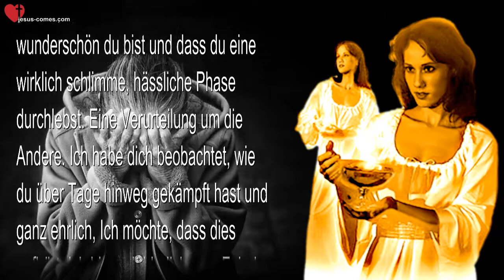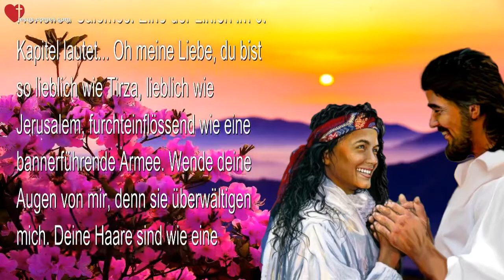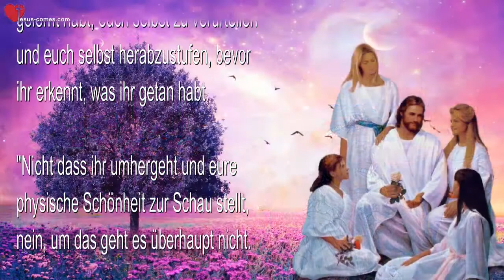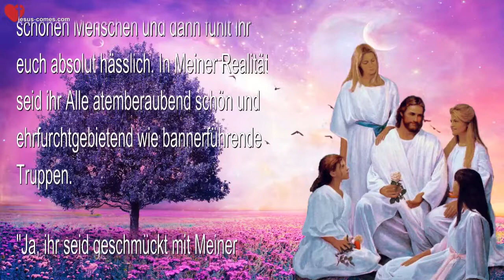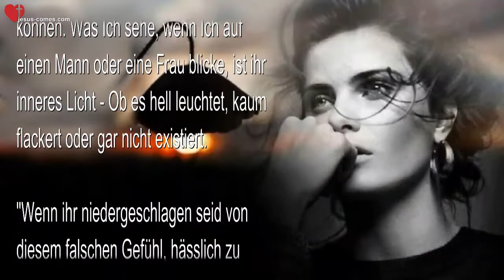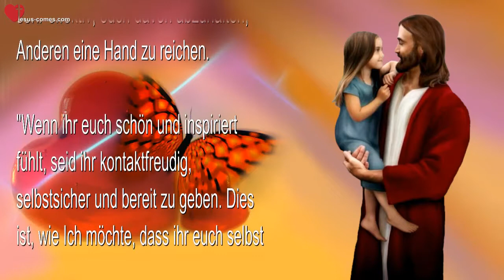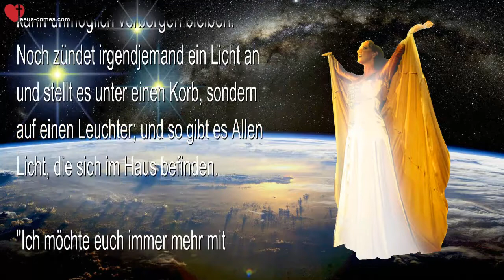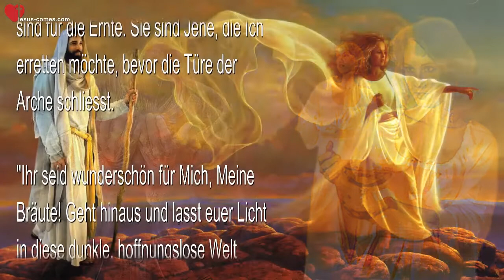Lasst euer Licht in diese dunkle, hoffnungslose Welt leuchten ❤️ Liebesbrief von Jesus Christus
Lasst euer Licht in diese hoffnungslose, dunkle Welt leuchten

8. August, 2015 – Worte von Jesus an Schwester Clare

(Clare) Ich fing an, indem ich sagte… ‘Herr, was denkst Du im Moment?’

(Jesus) “Was Ich denke? Nun, wie wunderschön du bist und dass du eine wirklich schlimme, hässliche Phase durchlebst. Eine Verurteilung um die Andere. Ich habe dich beobachtet, wie du über Tage hinweg gekämpft hast und ganz ehrlich, Ich möchte, dass dies aufhört. Ich bin es leid, dich vom Feind besudelt zu sehen. Clare, wirklich, es hat dich erschöpft. Ich will, dass dieser Selbsthass aufhört. Du bist einzigartig und wunderschön für Mich, nicht einzigartig und hässlich, wie der Feind dich glauben machen möchte.

“Im Augenblick kommt eine ernsthafte Verurteilungswelle über Meinen Leib, in einer Bemühung, jeden Teil zu lähmen. Ich muss euch warnen, Meine Bräute, dies kommt nicht von Mir. Dies ist nicht Meine Überzeugung, es ist die Verurteilung des Feindes und der Plan ist, euch zu schwächen.

“Eure Schönheit und euer Wert liegt nicht in der Sphäre dieser Welt. Nein, sie ist ausserirdisch – nicht im geläufigen Sinn, sondern im Himmlischen Sinn. Jedes Einzelne von euch ist einzigartig, wunderschön, stark, mit Gnade angefüllt und ehrfurchtgebietend wie bannerführende Truppen.”

(Clare) Als Er das sagte, wurde ich an das erste Lied erinnert, das Ezekiel und ich geschrieben haben über das Hohelied Salomos. Eine der Linien im 6. Kapitel lautet… Oh meine Liebe, du bist so lieblich wie Tirza, lieblich wie Jerusalem, furchteinflössend wie eine bannerführende Armee. Wende deine Augen von mir, denn sie überwältigen mich. Deine Haare sind wie eine Ziegenherde, die vom Berge Gilead herabzieht. Als ich dies las und wusste, dass Jesus daran dachte, liess es mich seufzen. Ich war irgendwie weggetreten und sagte… ‘Hmmmh…’

(Jesus) “Das sagst du immer, wenn du nicht weisst, was du sonst sagen sollst.”

(Clare) Du kennst mich gut, Herr.

(Jesus) “Nun, du bist so wunderschön, wie eine bannerführende Armee und deine Augen überwältigen Mich. Meine Bräute, ihr seid viel zu sehr eingetaucht in die Verurteilung der Welt. In der Welt wird eure Gestalt vor Mir laufend herabgestuft. Ihr werdet von Kindheit an so viele falsche und fehlerhafte Dinge gelehrt betreffend Schönheit, dass ihr gelernt habt, euch selbst zu verurteilen und euch selbst herabzustufen, bevor ihr erkennt, was ihr getan habt.

“Nicht dass ihr umhergeht und eure physische Schönheit zur Schau stellt, nein, um das geht es überhaupt nicht. Aber ihr wurdet niemals gelehrt, was Ich an einer Seele wertschätze, die wahre Schönheit einer Seele. Als Resultat vergleicht ihr euch immer wieder mit den schönen Menschen und dann fühlt ihr euch absolut hässlich. In Meiner Realität seid ihr Alle atemberaubend schön und ehrfurchtgebietend wie bannerführende Truppen.

“Ja, ihr seid geschmückt mit Meiner Gnade, die für die Welt unsichtbar ist, aber vollkommen wahrnehmbar für die Bewohner des Himmels. Wenn ihr nur die Tiefe und Weite der Gnade sehen könntet, die euch umgibt und in euch wohnt, könntet ihr entspannen und euch jene Schätze zunutze machen und euch um Seelen kümmern.

“Was Ich euch mit dieser Botschaft verständlich machen möchte ist, dass ihr eine Karawane seid, die mit aromatischen Gewürzen, Saphiren und Gold beladen ist. Wenn ihr auf andere Seelen zugeht, die Mich nicht kennen, ist da eine gewisse königliche Eigenschaft in eurer Person, als Folge Meiner Gegenwart in euch. Seelen können fühlen, dass es da einen seltenen Schatz gibt, verborgen im Innern, jedoch nicht fassbar für sie.